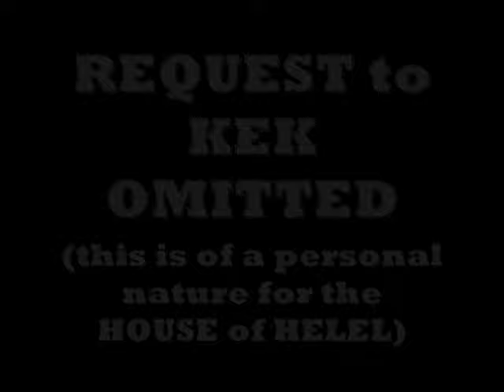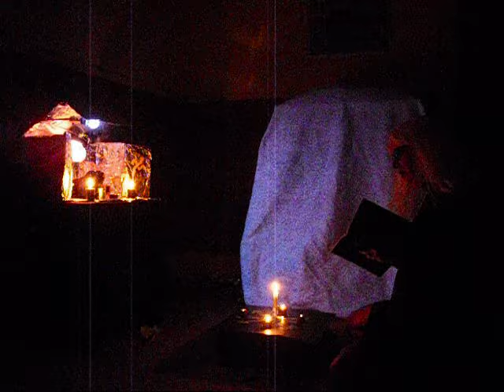KEK INVOCATION RITUAL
The audio for the ritual itself is bad, you will have to turn up the sound and listen closely. Before you comment, remember the House of Helel is here to HELP you.